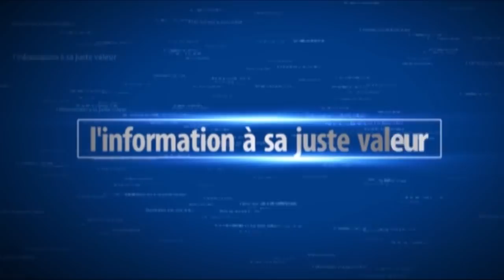Sembene Ousmane, l'histoire jamais racontée sur un combattant pour l'Afrique